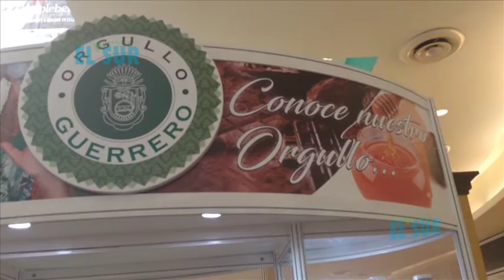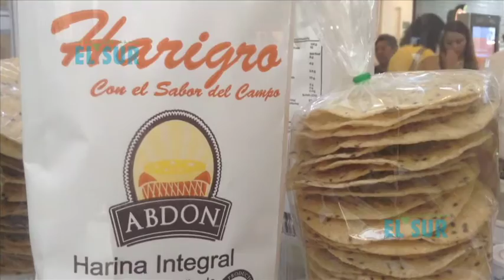Luego de un año, el Instituto Guerrerense del Emprendedor presenta diez productos locales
Se inaugura una isla de comercialización de productos de la marca Orgullo Guerrero. La dependencia apoyará a empresarios locales a través de asesorías y comercialización. Se pretende que los productos guerrerenses logren comercializarse estatal y nacionalmente.